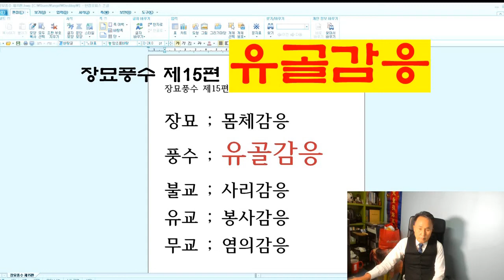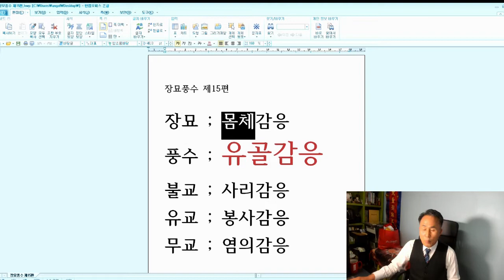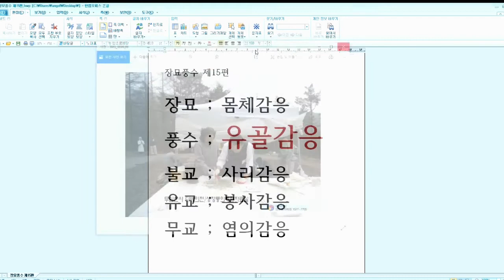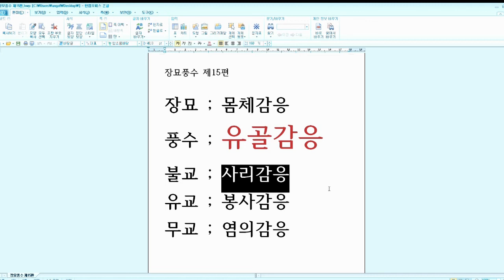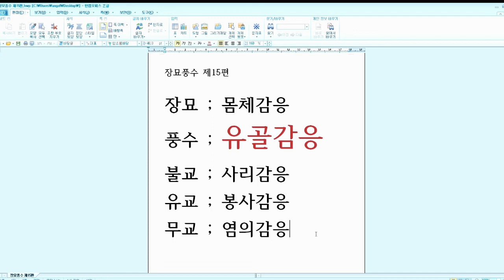장묘풍수 제15편 유골감응(遺骨感應/同氣感應論)과 무불장묘풍유 감응구조에 대한 썰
장묘풍수 제15편 유골감응(遺骨感應/同氣感應論)

장소 ; 사무실
일시 ; 2022년 01월 15일
영상 ; 무불장묘풍유 감응구조에 대한 썰

장묘 ; 몸체감응 - 고인몸체 - 염의구 - 공포
풍수 ; 유골감응 - 고인유골 - 동기감응 - 자손발복
불교 ; 사리감응 - 부처님몸체 또는 유골 - 진신사리 - 불탑 - 보궁
유교 ; 봉사감응 - 고인유골 - 묘제 또는 사당제 - 4대봉사
무교 ; 염의감응 - 고인염의 - 조상옷 - 저승옷 - 속옷 - 겉옷